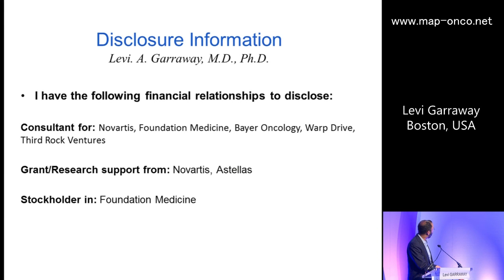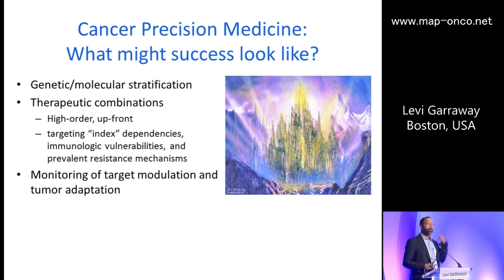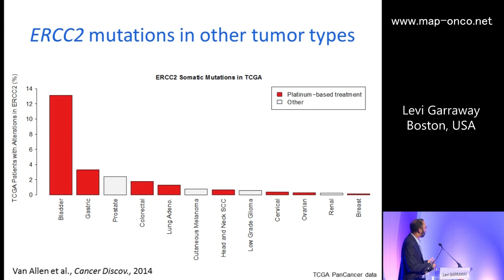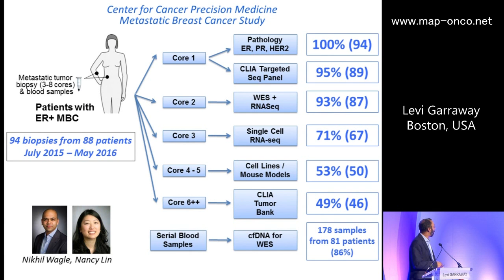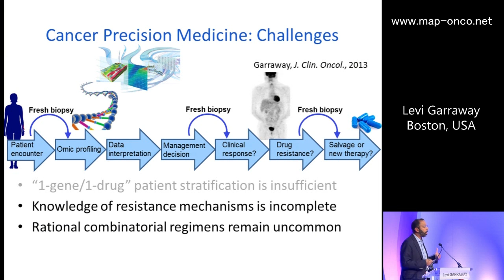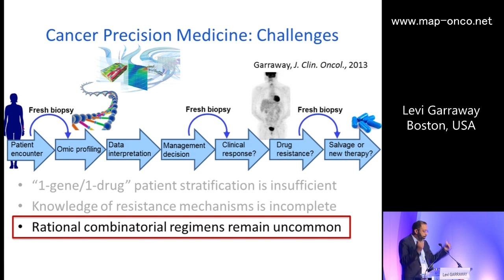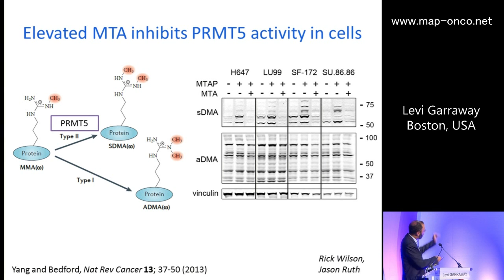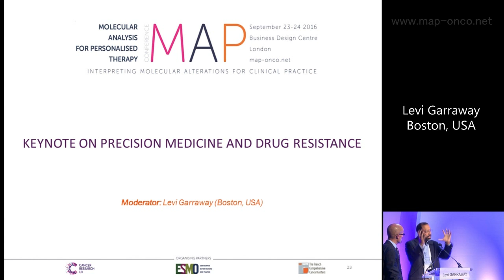Levi Garraway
New technologies
Integrating cancer genomics with immune phenotyping